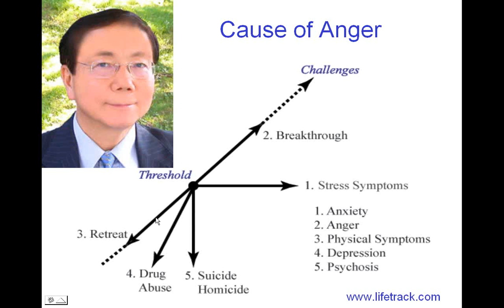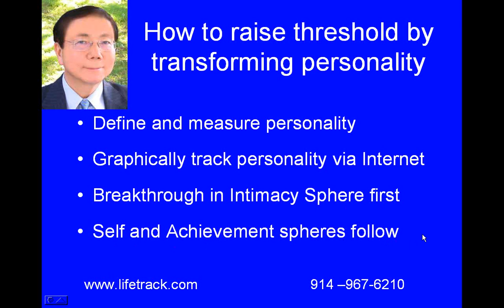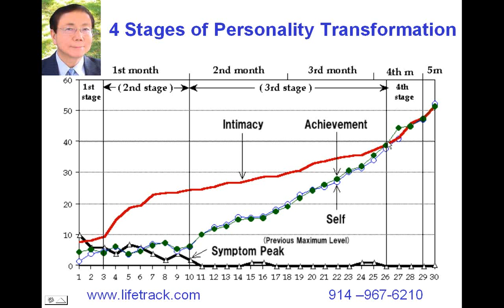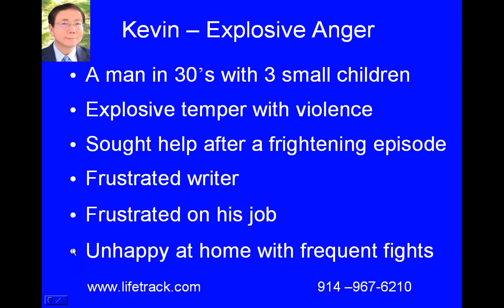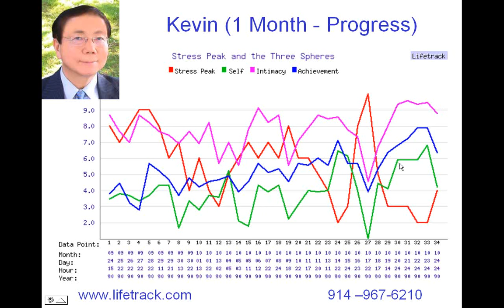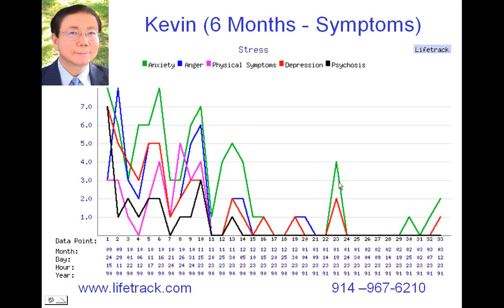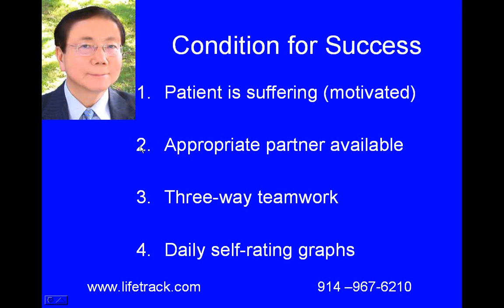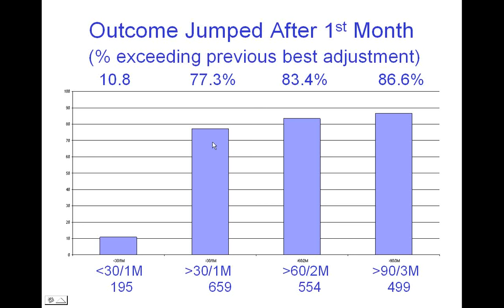How To Cure Explosive Anger Without Drugs in 6 Months or Le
If you suffer from explosive anger and have a committed partner who is willing to work with you, Lifetrack Therapy may be ideal for you.